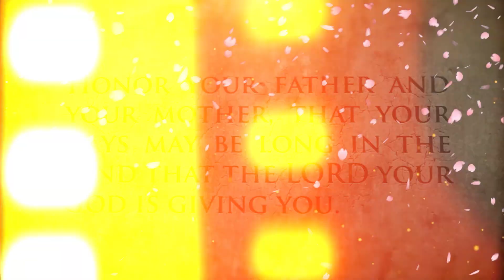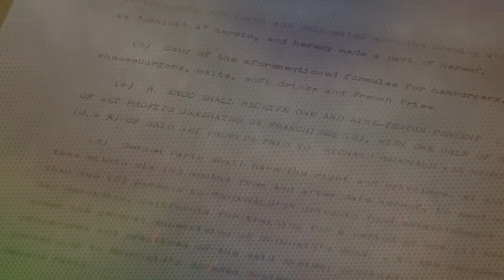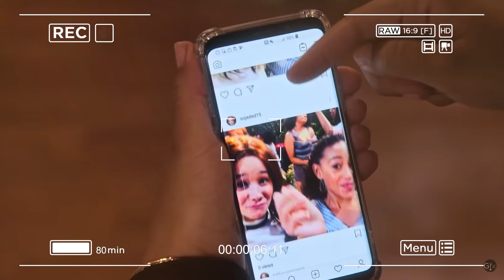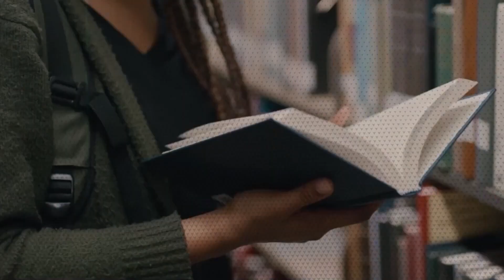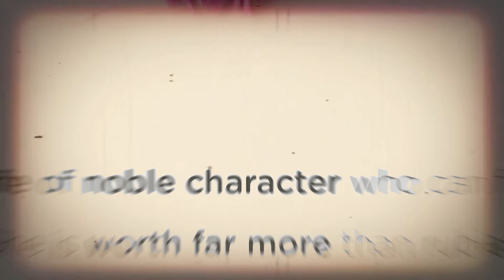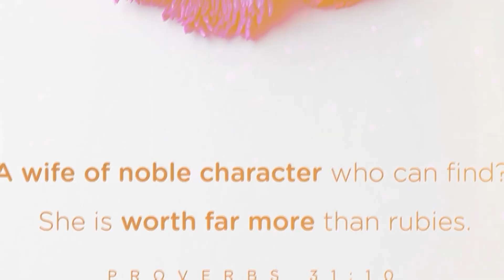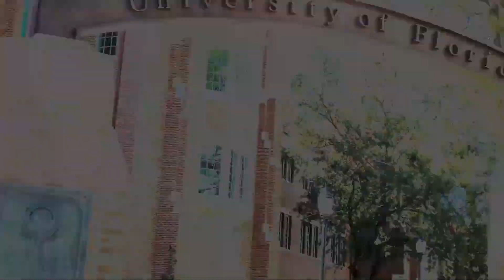Decline Of The Nuclear Family: No Family No Future!!👨‍👩‍👧‍👦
Hello everyone! Today, we're delving into a subject that sparks intense discussions and reflections — the decline of the nuclear family and marriage, and how it intersects with biblical teachings.

1. The Traditional Family Principles
2. The Lifelong Bond of a Man and a Woman
3. The Lifelong Bond Between Parents and Children
4. The Family as a Business Enterprise
5. Multiple Generations in Daily Contact
6. The Traditional Family as Part of a Broader Congregation
7. The Weakened Nuclear Family
8. Impact of the Nuclear Family
9. Feminist Perspectives
10. The Dissolution of the Family
11. The Impact of the COVID-19 Pandemic

🗝Key Highlights Covered -

1. Historical Perspective
2. Modern Challenges to the Nuclear Family
3. Impact on Marriage
4. Biblical Perspective
5. Cultural and Religious Influences
6. Effects on Individuals and Society
7. Possible Solutions or Responses

If this discussion has sparked new thoughts or resonated with your own experiences, we want to hear from you. Share your insights, opinions, and personal stories down in the comments below. Let's continue this conversation and foster a community of diverse perspectives. Don't forget to hit the like button if you found this video insightful, and if you haven't already, consider subscribing for more deep dives into topics that challenge our understanding of the world. Turn on those notifications  so you won't miss out on future discussions.